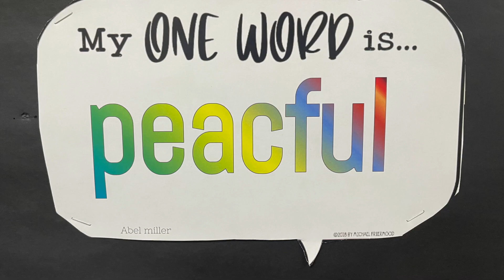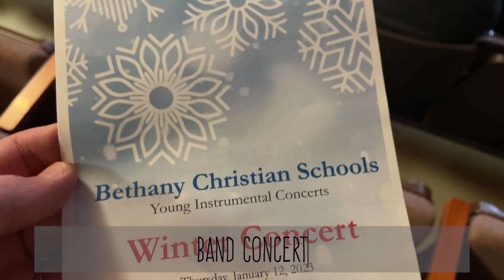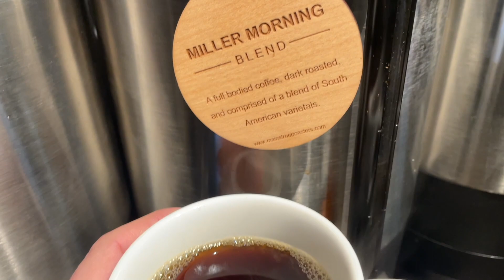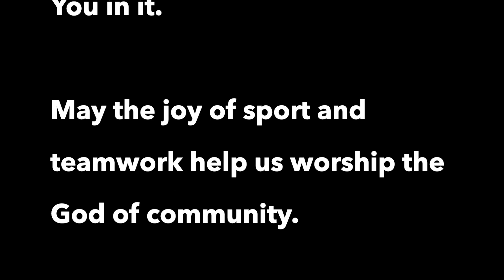Millers - January - 2023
Starting off this year of worship by praising God for teams, sport, achievements, but mostly community and the friends we get to share all these things with. The boys competed on the court, in halftime shootouts and snuggled up to watch Pink Panther and National Treasure at home! We loved so many things this month!